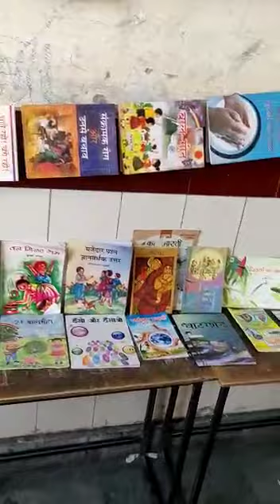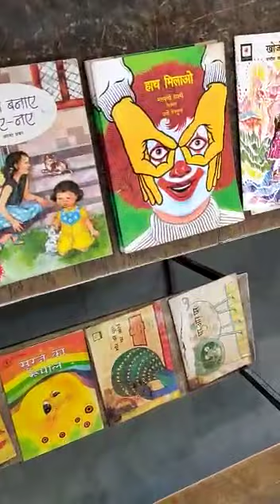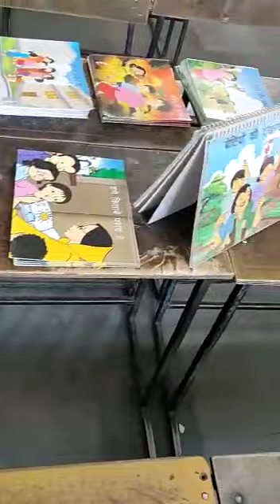विद्यालय पुस्तक प्रदर्शनी